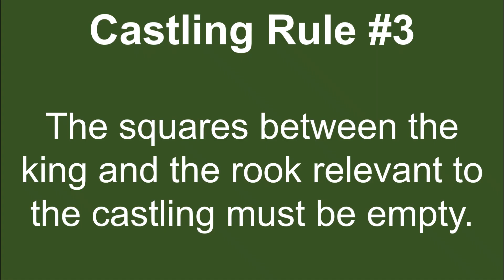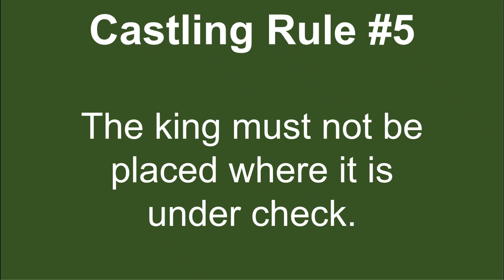Special Moves | Chess Basics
In this video, I am explaining the three seemingly illegal moves in chess:
1. Castling
2. Promotion
3. En passant

Timestamp
0:00 - Intro
0:26 - Castling
4:10 - Castling Rules
7:26 - Promotion
9:03 - En passant
11:43 - Outro

Possible searched words
How to arrange materials
How to arrange pieces
Chess game original position
Original squares for pieces
Original squares for materials
How to start a chess game